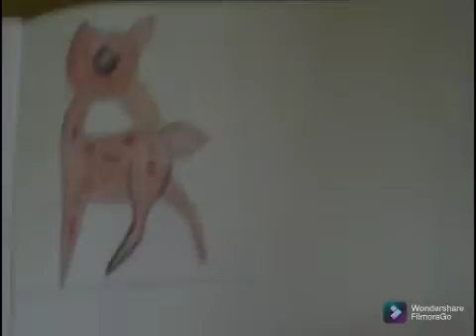HOW TO DRAW A DEER|easy deer drawing|how to draw a cute deer easily ☺️☺️🤩🤩